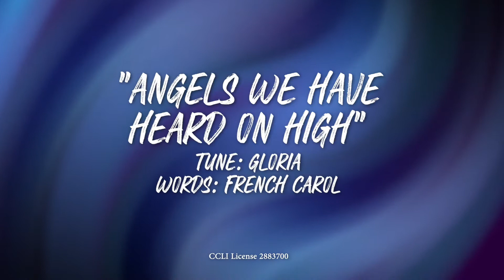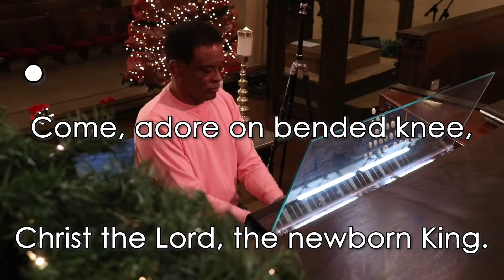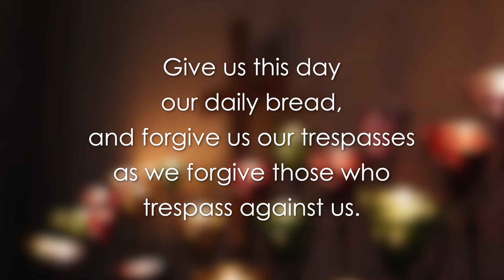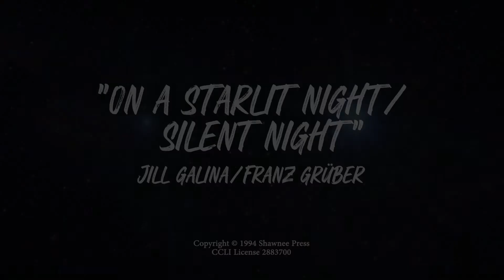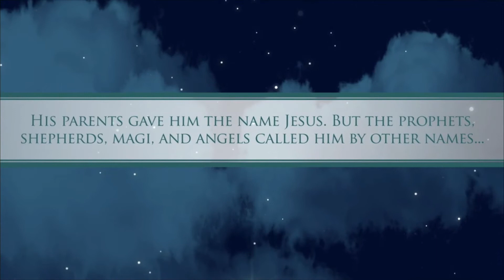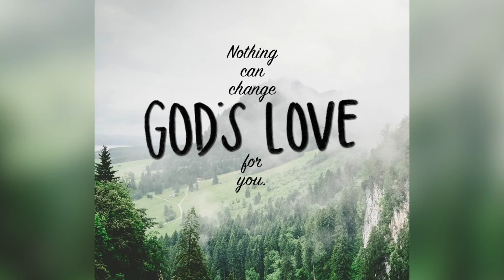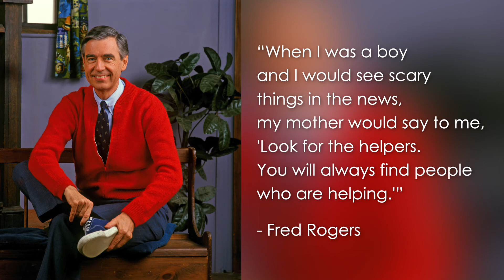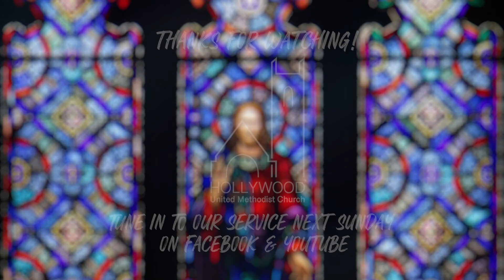Sunday worship service - December 13th, 2020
Sermon Series: Incarnation
Message by Rev. Kathy Cooper Ledesma - "Savior"
Prayer by Rev. Denyse Barnes
Children's Christmas Presentation directed by Kevin McCloskey